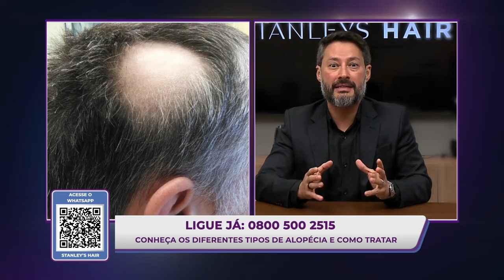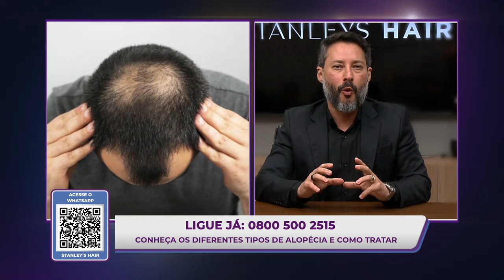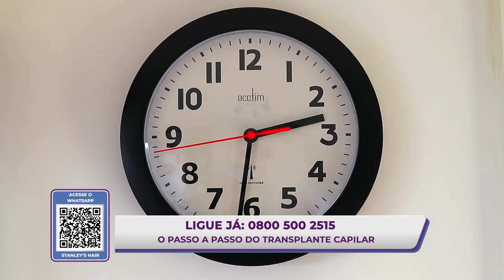Dr. Hair (12/02/24) | Completo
Veja a íntegra do programa Dr. Hair com Stanley Bittar.